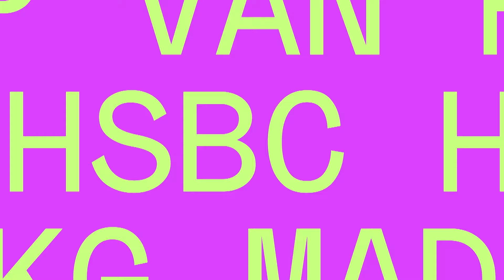New Zealand crowned BACK-TO-BACK champions | Cathay/HSBC Sevens Day Three Women's Highlights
Relive all of the action from Day Three at the Cathay/HSBC Hong Kong Sevens Women's competition, as New Zealand and the USA go head to head to take Gold in the grand final.

media @WorldRugby